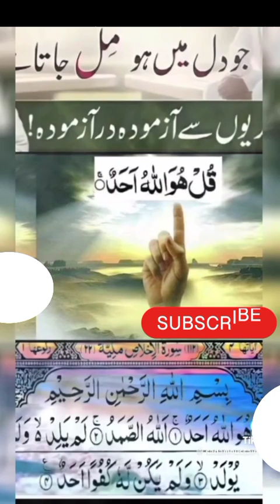Surah kausar 89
Surah Kausar ka wazifa 89